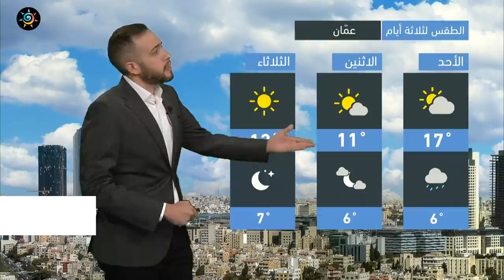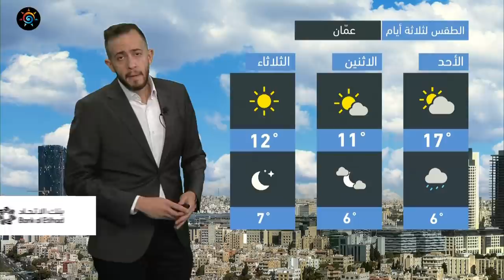طقس العرب - الأردن | النشرة الجوية الرئيسية | السبت 8-1-2022